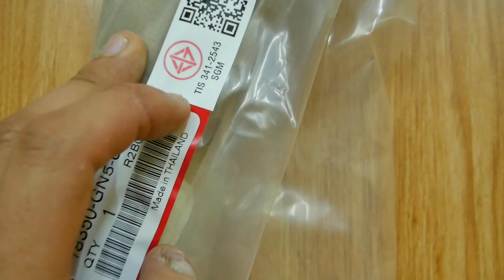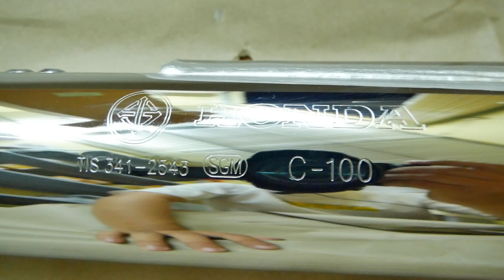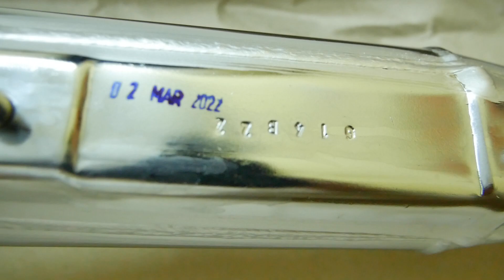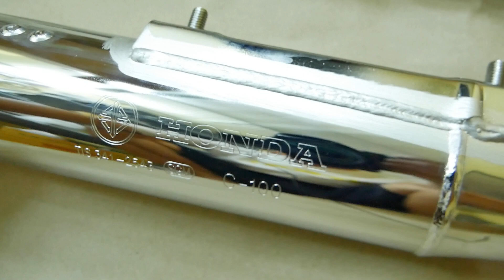PÔ DREAM THÁI 2543 ZIN THÁI 🔥Quá hottt 👍Chỉ 1tr650k thôi